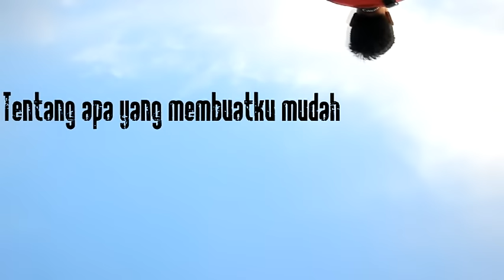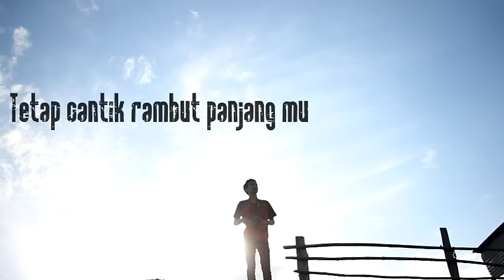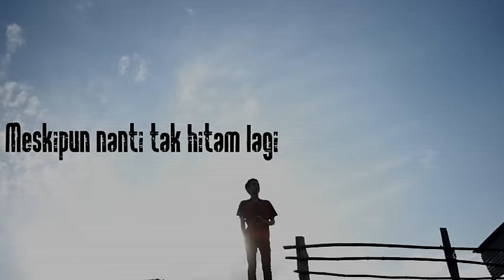Surat Cinta Untuk Starla (Remake Video Lyric)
ViP.O
Videography and Photography Organization
SMAN 1 Empang